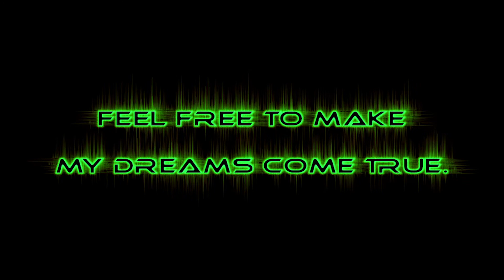DEATH BATTLE AUDITION?!? (I didn't get in)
No hard feelings, just figured I'd go ahead and make it public since I never received a response from Jetz. I'm definitely not good enough as it stands, but mark my words... One of these days, I'll be good enough to join the cool kids club.

Also, to practice I'm working for Team Level-Up now! Make sure to look out for my Animations on that channel. Cya!